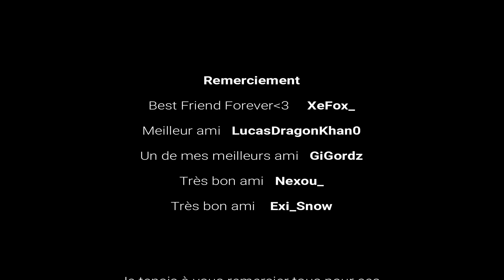PLUS DE 200 ABONNÉS SUR LA CHAINE !! 🎊🎉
▁ ▂ ▃ ▄ ▅ ▆ ▇ █  l ٩(●̮̮̃●̃)۶ l  █ ▇ ▆ ▅ ▄ ▃ ▂ ▁

 Et yo tout le monde on se retrouve pour une nouvelle vidéo !

📱Objectif 📱 :

  50 abonnés : ✅
  80 abonnés : ✅
100 abonnés : ✅
130 abonnés : ✅
150 abonnés : ✅
160 abonnés : ✅
180 abonnés : ✅
200 abonnés : ✅
250 abonnés : ❌
300 abonnés : ❌
350 abonnés : ❌
400 abonnés : ❌

〰〰〰〰〰〰〰〰〰〰 Info 〰〰〰〰〰〰〰〰〰〰

Jeux à -70% = (Instant Gaming)

Je rappel que la fréquence des vidéos est de 4 à 3 fois par mois !

〰〰〰〰〰〰〰〰〰〰 Info 〰〰〰〰〰〰〰〰〰〰